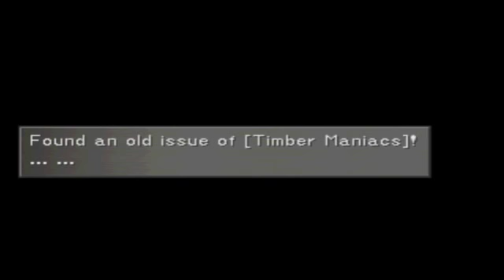Final Fantasy 8 Walkthrough Part 94 - White SeeD Ship [2]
Squall goes looking for the White SeeD Ship to find Ellone and help Rinoa.